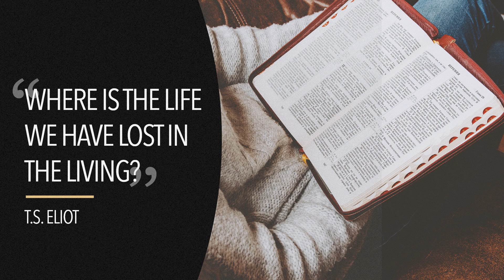Our doors are open wide!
Join us in-person or online this weekend! When you join us you can expect a safe, spacious, sanitized and spirit-filled experience!

Sat @ 6pm | Sun @ 9am & 11am
3000 Strayer Road, Maumee, Ohio 43537

If you prefer an online experience, join us LIVE